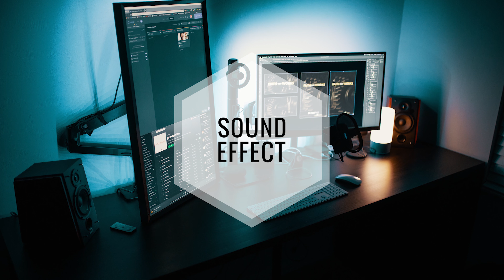Technology - Telephone Button 44 SFX Producer ( No Copyright Sound Effects )